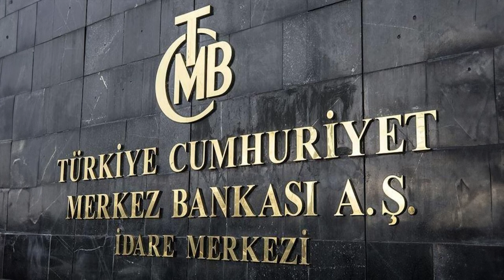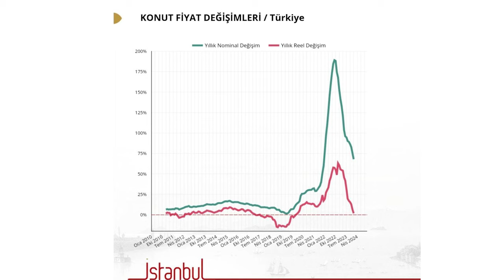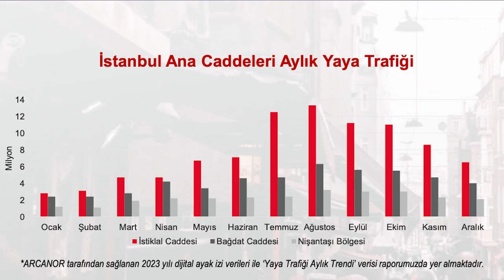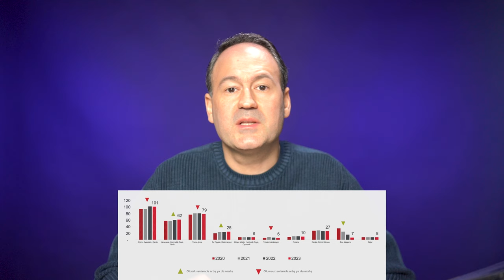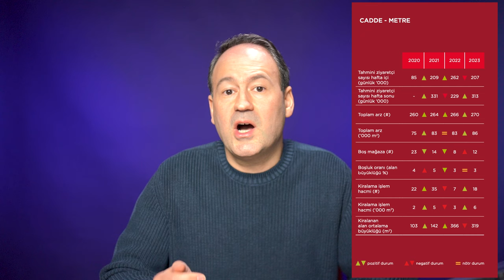HANGİSİ DAHA ÇOK KAZANDIRDI: DÜKKAN, OFİS, KONUT MU?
HANGİ DAHA ÇOK KAZANDIRDI: DÜKKAN, OFİS, KONUT?
Ticari gayrimenkul piyasası indeksi ile perakende piyasasına ilişkin verileri değerlendirdiğim bu videoda, dükkan konut ve ofis arasında karşılaştırma yaptım.

⏰  Videonun Bölümleri
00:00 Ticari Gayrimenkul Piyasası Verileri
02:22 Ofis Piyasası
08:25 Perakende AVM Piyasası
09:34 Lojistik Piyasası

👨‍💼 Bu video ile ilk defa kanalıma geldiyseniz; şehir plancısı ve lisanslı değerleme uzmanı, SPK ve BDDK lisanslı İstanbul Gayrimenkul Değerleme ve Danışmanlık A.Ş. kurucu/yönetici ortağıyım. Türkiye’de SPK’dan ve Birleşik Krallık’ta RICS’ten değerleme lisansım var. Şehir planlama eğitimimle birlikte mimarlık bölümünde çift anadal yaptım. MBA yüksek lisansım sonrasında, doktoramı gayrimenkul alanında yapıyorum. 1996 yılından bu yana gayrimenkul piyasasında edindiğim tecrübeleri hazırladığım videolarla haftanın iki günü ve canlı yayınlar ile kanalımda paylaşıyorum.